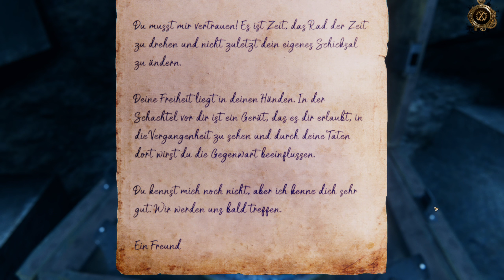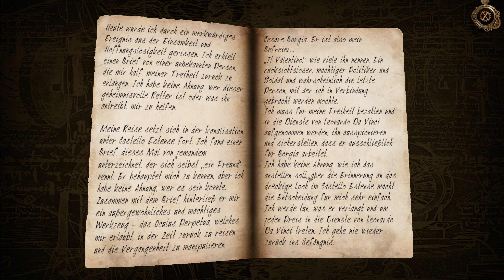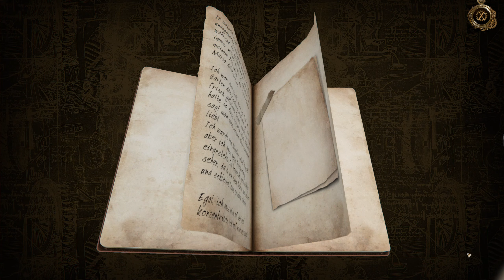Flucht aus der Kanalisation - 01 - The House of Da Vinci 2 | Let's Play Deutsch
Ein neues Abenteuer erwartet uns in The House of Da Vinci 2. Wir starten in einer Gefängniszelle und müssen unseren Weg hinaus bahnen. Welche Geheimnisse uns in der Kanalisation erwarten werden? Schaut rein!

Werde ein Lehrling des berühmten Leonardo Da Vinci. Löse handgefertigte mechanische 3D-Rätsel und entdecke verborgene Geheimnisse. Navigiere durch hypnotisierende Umgebungen der italienischen Renaissance. Reise durch die Zeit, um deine Umgebung zu beeinflussen. [Offizielle Steam-Beschreibung]

❖ The House of Da Vinci 2 PC Version ❖
⭐ Publisher: Blue Brain Games